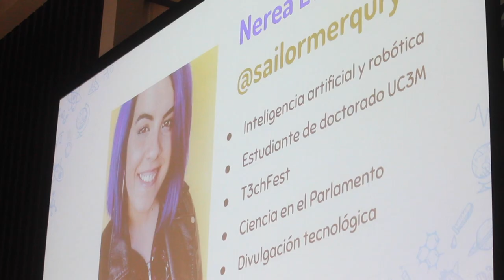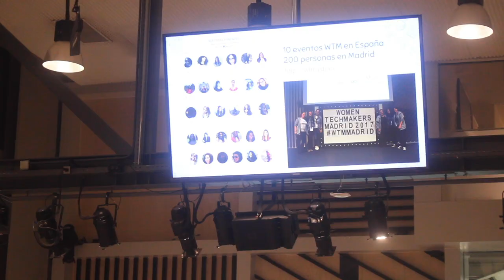Vídeo resumen de la presentación de Tech SHEssions 2019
Todas las presentaciones de esta sesión están disponibles en el siguiente enlace